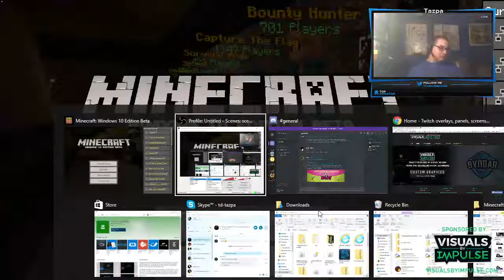Minecraft Monday | Going back to roots?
So it has almost been a year since Tazpa started his YouTube so to commemorate this he as gone back to his beginnings and is recording minecraft windows10 version for the month or till the 14th.

"Need graphics?
Visuals by Impulse offers YouTube Channel art, panels, overlays and more!